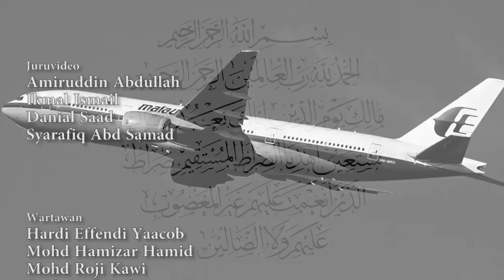memoriMH17- Memperingati setahun tragedi MH17 di KLIA